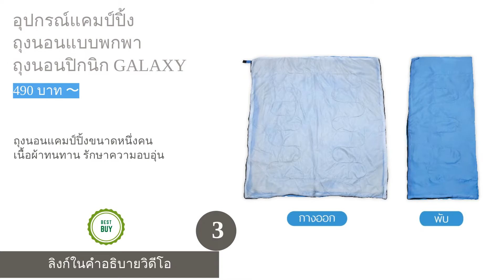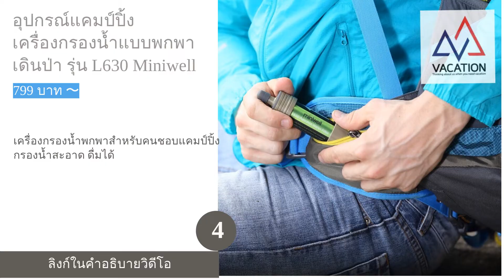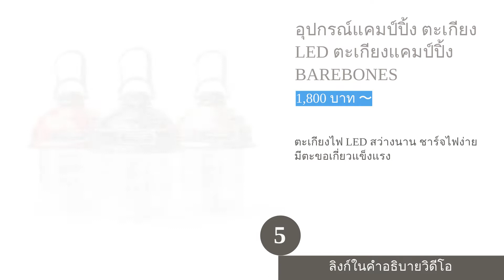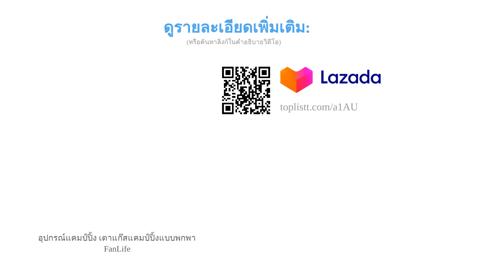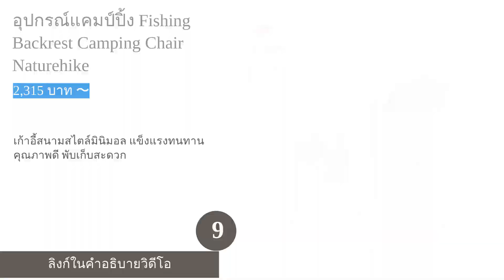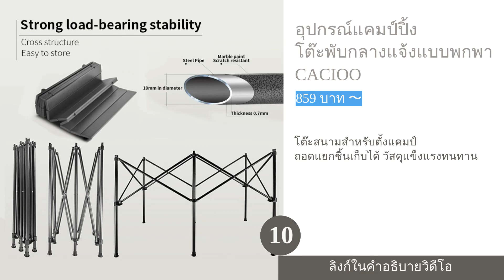🌵 10 อุปกรณ์แคมป์ปิ้ง มีอะไรบ้าง ปี 2022 สำหรับกางเต็นท์ เดินป่า ปีนเขา 2022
รายการสินค้า:

00:56 #1 - อุปกรณ์แคมป์ปิ้ง เต็นท์แคมป์ปิ้ง รุ่น TOUGH OPEN 2-ROOM HOUSE ASIA 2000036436 Coleman (15,000 บาท 〜)

01:43 #2 - อุปกรณ์แคมป์ปิ้ง หมอนเป่าลม พับเก็บได้ง่าย Naturehike (490 บาท 〜)

02:21 #3 - อุปกรณ์แคมป์ปิ้ง ถุงนอนแบบพกพา ถุงนอนปิกนิก GALAXY (490 บาท 〜)

03:08 #4 - อุปกรณ์แคมป์ปิ้ง เครื่องกรองน้ำแบบพกพา เดินป่า รุ่น L630 Miniwell (799 บาท 〜)

03:55 #5 - อุปกรณ์แคมป์ปิ้ง ตะเกียง LED ตะเกียงแคมป์ปิ้ง BAREBONES (1,800 บาท 〜)

04:38 #6 - อุปกรณ์แคมป์ปิ้ง เตาแก๊สแคมป์ปิ้งแบบพกพา FanLife (350 บาท 〜)

05:19 #7 - อุปกรณ์แคมป์ปิ้ง หม้อสนามออกแคมป์ปิ้ง No Brand (650 บาท 〜)

06:01 #8 - อุปกรณ์แคมป์ปิ้ง แก๊สกระป๋องแคมป์ปิ้ง FIRE-MAPLE (120 บาท 〜)

06:46 #9 - อุปกรณ์แคมป์ปิ้ง Fishing Backrest Camping Chair Naturehike (2,315 บาท 〜)

07:30 #10 - อุปกรณ์แคมป์ปิ้ง โต๊ะพับกลางแจ้งแบบพกพา CACIOO (859 บาท 〜)

08:13 สิ้นสุด

ลองจินตนาการว่าเราได้เดินทางไปเรื่อย ๆ ท่ามกลางธรรมชาติโดยไม่รีบร้อน เมื่อเจอมุมที่บรรยากาศดี ๆ ก็ปักหลักตั้งแคมป์ กางเต็นท์เพื่อดื่มด่ำกับความสวยงามแล้วฟังเสียงนกกับเสียงลม ถือว่าช่วยให้จิตใจผ่อนคลายมากขึ้นเลยใช่ไหมคะ ด้วยเหตุนี้เอง การท่องเที่ยวชมธรรมชาติจึงกลายเป็นการพักผ่อนที่ได้รับความนิยมอย่างแพร่หลาย และการพักผ่อนแบบนี้เรามักเรียกกันว่า การท่องเที่ยวแคมป์ปิ้ง
ซึ่งการเที่ยวแบบแคมป์ปิ้งนี้ ก่อนที่จะออกเดินทางเพื่อไปพักผ่อนอยู่ท่ามกลางธรรมชาติ เราก็จำเป็นที่จะต้องเตรียมตัวให้ดีเพื่อให้ทริปครั้งนี้เป็นไปอย่างราบรื่น นอกจากการศึกษาเส้นทางและสถานที่ให้รอบคอบแล้ว การเตรียมอุปกรณ์สำหรับตั้งแคมป์ก็สำคัญมากเช่นกัน ในบทความนี้ เราจึงจะมาแบ่งปันข้อมูลเกี่ยวกับอุปกรณ์ต่าง ๆ ที่ต้องเตรียมพร้อมก่อนไปตั้งแคมป์ว่ามีอะไรบ้าง และมีวิธีการเลือกอุปกรณ์ตั้งแคมป์อย่างไรให้เหมาะสมกับการใช้งาน พร้อมค...